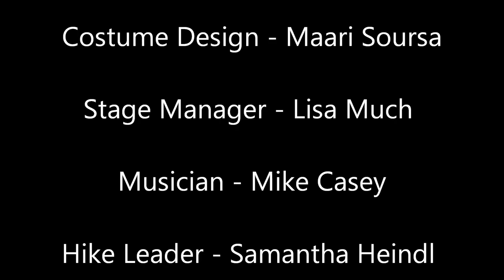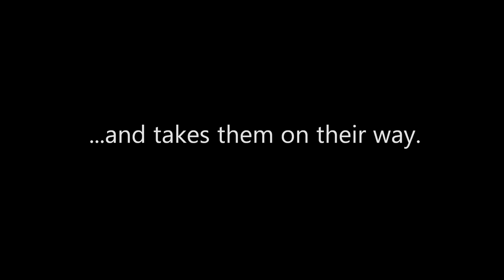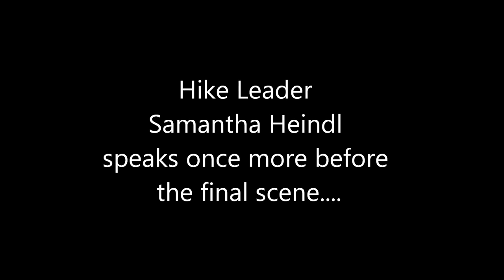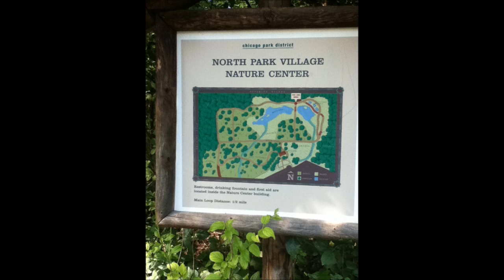Work Song: Three Views of Frank Lloyd Wright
Work Song: Three Views of Frank Lloyd Wright , a photo video from Theatre-Hikes.

for everything about Theatre-Hikes.